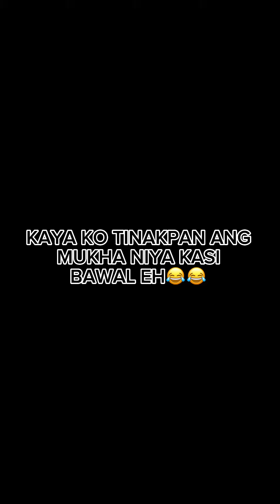Ipis prank (gulat na gulat yarn)